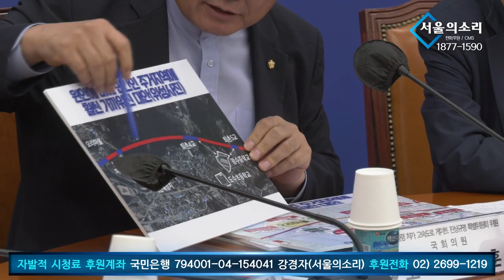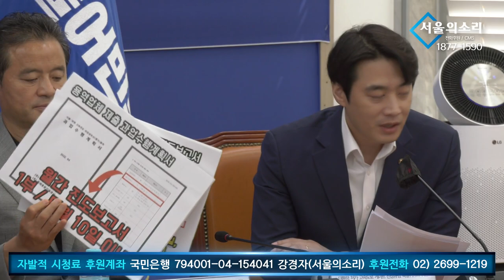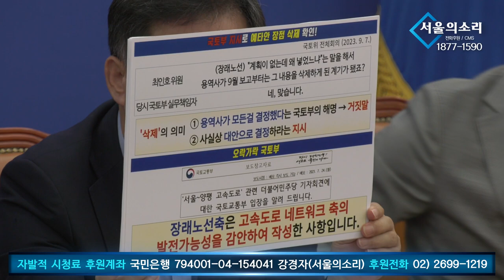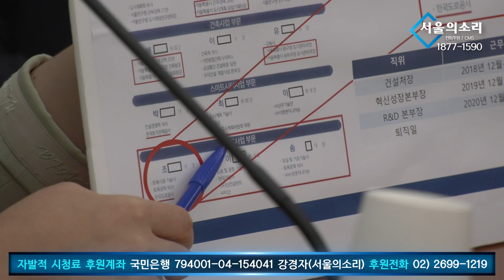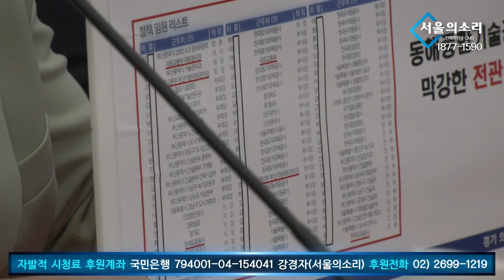대통령 처가 고속도로 게이트 진상규명 특별위원회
5만원 (시사회 티켓 2매 + 포토 제작 에세이집)

 △ 월~금 오전 6시 30분 :  류효상의 〈신통알〉
 △ 월~금 오전 8시 :  유용화의 〈뉴스코멘터리〉
 △ 월,수,금 오후 1시 :  박예슬의 〈톡터뷰〉
 △ 월요일 오후 4시 :  백은종 양희삼 안진걸의 〈퇴진속으로〉
 △ 월요일 오후 5시 :  박영식, 조성환의 〈몹쓸정치 (몹시 쓸모있는 정치이야기)〉
 △ 화,목 오후 1시 :  백현빈의 〈정면돌파〉
 △ 화요일 오후 5시 :  백은종 정대택의 〈응징의 부활〉
 △ 화요일 오후 7시 :  이정헌의 〈아.설.대 (아침이 설레이는 대한민국)〉
 △ 화요일 오후 8시 30분:  양희삼의 〈희망공장〉
 △ 수요일 오후 3시 :  김태형 백자의 〈ㅆㄷㄱ (싸다구)〉
 △ 수요일 오후 7시 :  오현정, 이경, 이은영의 〈엄마정치〉
 △ 목요일 오후 2시 :  조병현 교장의 〈단재학당〉
 △ 목요일 오후 3시 :  김맹구와 〈선을 넘는 사람들〉
 △ 목요일 오후 5시 :  인권연대 오창익의 〈오다방〉
 △ 금요일 오후 6시 :  김맹구, 박예슬의 〈촛불같은 사람들〉
 △ 토요일 오전 11시 :  남태우, 박진영, 윤선희의 〈체 게바라의 노래〉
 △ 일요일 오전 11시 :  남태우의 〈민폐투어〉